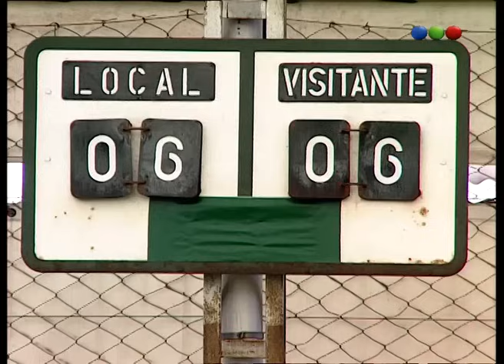Chiquititas (5° Temporada) - Capítulo 165